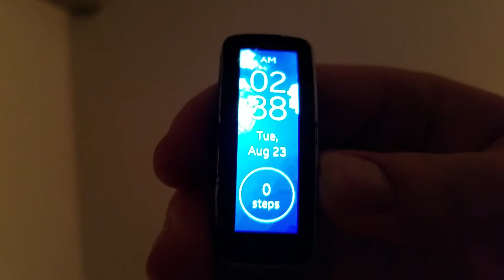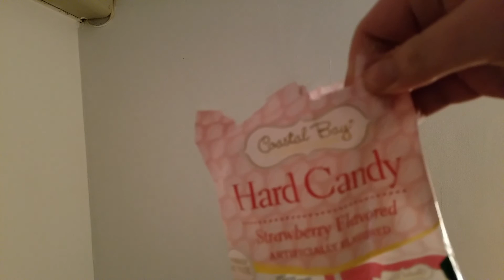No More Just Dance Videos